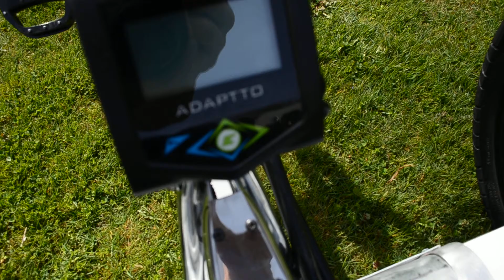Amoev Etrike model #001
Just a quick once around the etrike. This was prior to painting and there was another 30 hours or more done to the body. New video of completed trike coming.